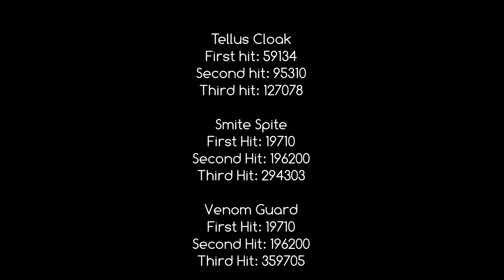[Dragon Project] Heat GS + Smite Spite and Venom Guard (Part 2/2 Comparison)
Edit: Venom guard and smite spite damage should be the same! I hit the body instead of the weapon thus venom guard damage in the video appears to be higher

Will be doing a series for Heat GS +
1. Tellus Cloak
2. Smite Spite
3. Venom Guard
to compare the damage!
(I couldn't get vulcan's fury TT)

If you havent played this game. U are missing out :P